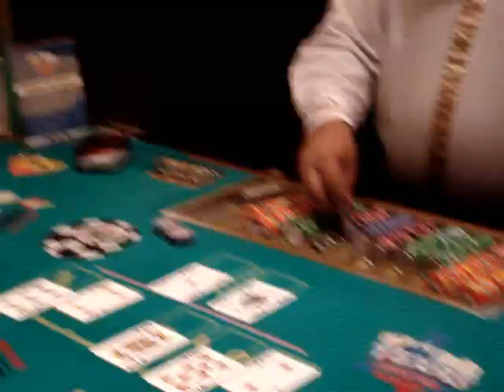LAS VEGAS TRIP CARNIVAL COURT JUSTIN HARRAHS AMAZING MOORE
LAS VEGAS BALLYS POKER TEXAS HOLD EM AMAZING DRINK MAKING AMAZING POKER HAND AA'S AND AA'S 5000$ DOLLAR WINNER CARNIVAL COURT JUSTIN HARRAHS